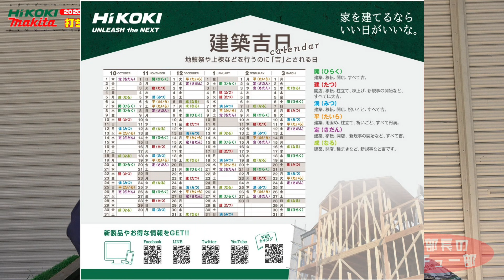(マキタVSハイコーキ ) 最新インパクトドライバ 36VマルチボルトWH36DC 40Vmax TG001G 締め比べ！ 最新フラッグシップモデル比較！ Hikoki/Makita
0:00 オープニング
2:08 コースススレッド
2:48 構造用金物用ビス
3:36 コーチスクリューボルト
5:59 テクスビス
8:51 まとめ

今回はハイコーキ より2020年10月新発売となった36Vマルチボルトコードレスインパクトドライバ WH36DCとマキタ　40Vマックス TD001G 両メーカーの現在最高峰モデルでの締め比べを行ってみました！

ハイコーキ の従来機WH36DAではTD001Gに若干引けを取っていた部分はどのように改良されどのように進化したのか？比べてみました！

Bluetoothでのカスタマイズ機能については必ずしも必要な機能ではないと判断しましたので今回の動画ないでは説明しておりません。
もしリクエストがありましたた次回以降撮影しますのでコメント頂けたら幸いです。

今回の比較は職人でもない社長の個人的な感想や使い心地をコメントさせて頂いております。

今回登場の機種
HiKOKI(ハイコーキ)旧日立工機 36Vコードレスインパクトレンチ WR36DC(2XP) 蓄電池合計3個セット

マキタ インパクトドライバ40VmaxTD001青 トルク220Nｍ 2.5Ahバッテリ2本・充電器付 TD001GRDX

前回の動画

マキタVSハイコーキ 最高峰インパクトドライバ締め比べ